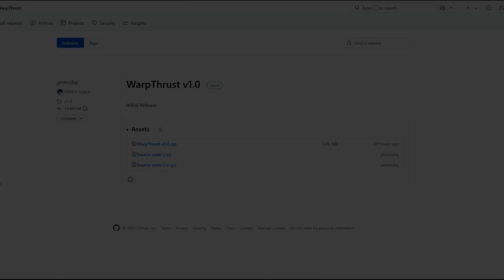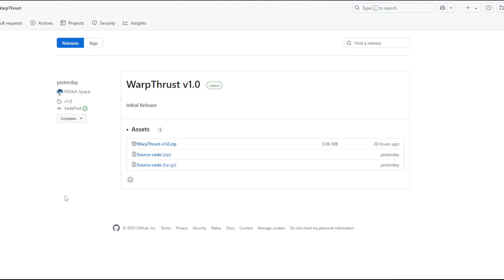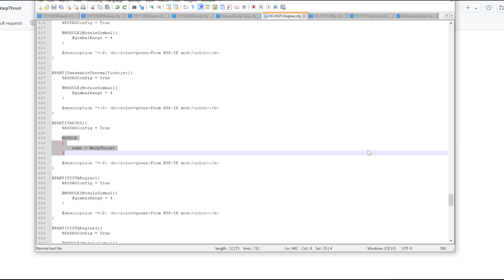PEKKA's WarpThrust mod (Engines in Timewarp) for Kerbal Space Program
I introduce PEKKA's WarpThrust mod which allows engines to work in regular timewarp and explain how to apply it to engines. Note: the mod may require Waterfall.